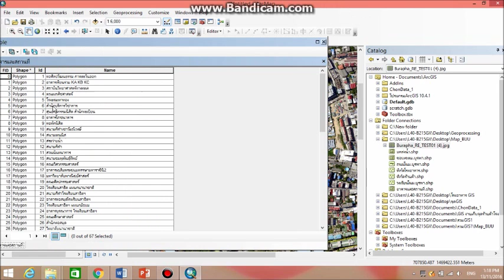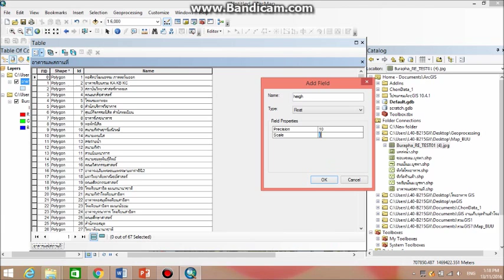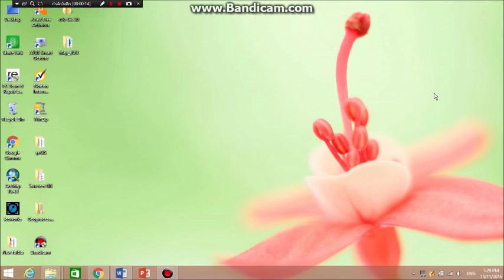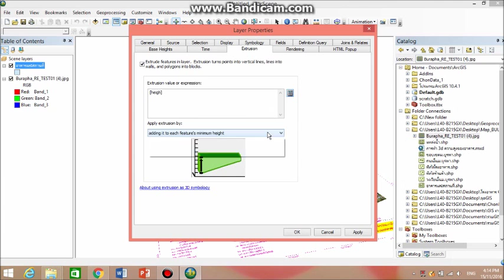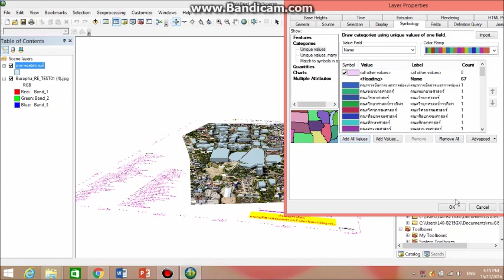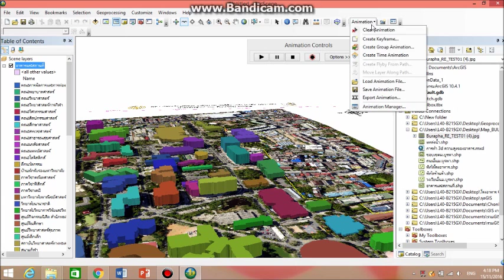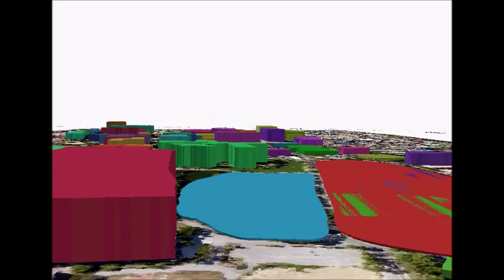การทำ 3D ในโปรเเกรม ArcMap เเละ ArcScene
วิดีโอทำขึ้นเพื่อการศึกษาเท่านั้น